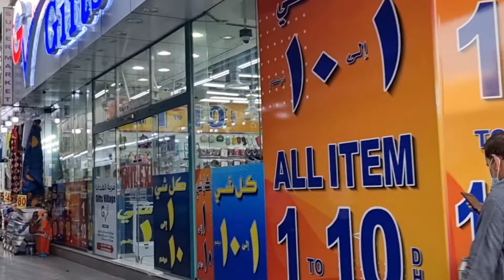Dubai UAE walk tour: Explore DEIRA from Avani Deira Dubai Hotel to Salah Al Din Metro Station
One of the world's fastest growing economies, Dubai's gross domestic product is projected at US$107.1 billion, with a growth rate of 6.1% in 2014. Although a number of core elements of Dubai's trading infrastructure were built on the back of the oil industry, revenues from oil and natural gas account for less than 5% of the emirate's revenues. It is estimated that Dubai produces 50,000 to 70,000 barrels (7,900 to 11,100 m3) of oil a day and substantial quantities of gas from offshore fields. Emirate's share in the UAE's total gas revenues is about 2%. Dubai's oil reserves have diminished significantly and are expected to be exhausted in 20 years. Real estate and construction (22.6%), trade (16%), entrepôt (15%) and financial services (11%) are the largest contributors to Dubai's economy.